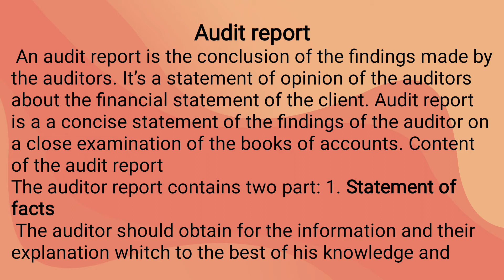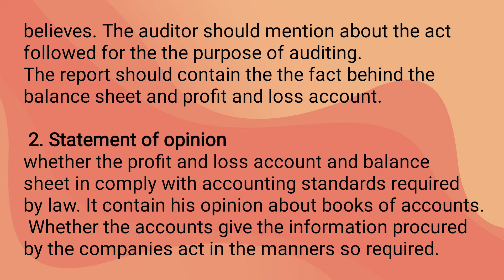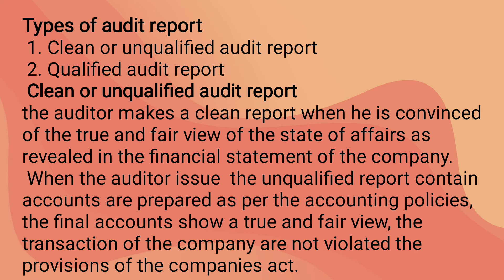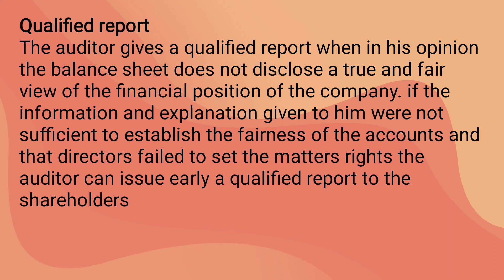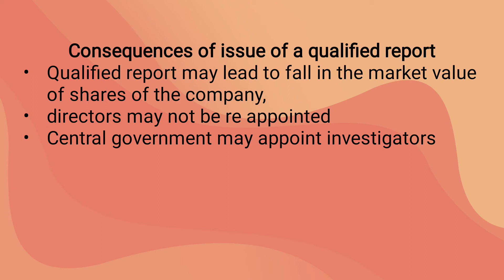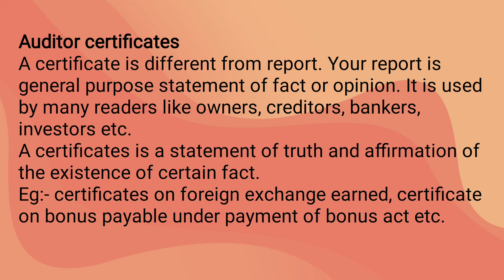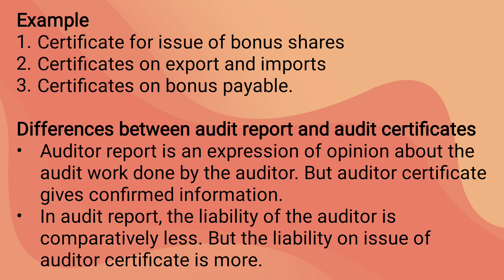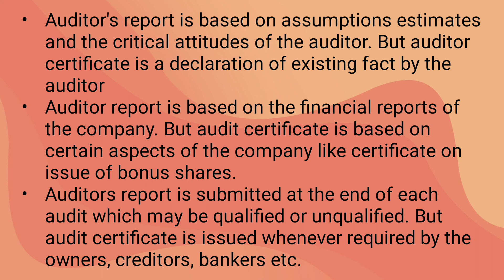Part-2|Special area of audit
*Audit report
*types of audit report-qualified & unqualified
*audit certificate
*difference between audit certificate and audit report